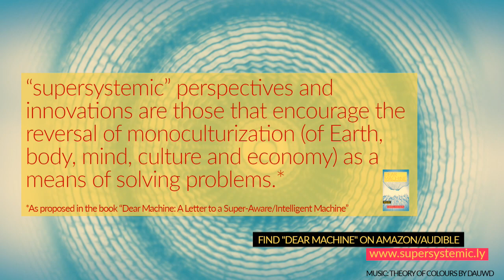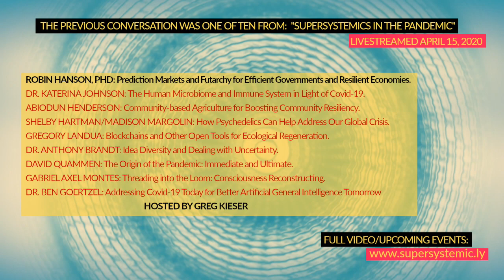Robin Hanson, PhD: Prediction Markets/Futarchy for Efficient Governments and Resilient Economies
Robin Hanson, PhD, who is a pioneer in prediction markets, and incredible thinker, discusses the basics of prediction markets and his concept of futarchy, He expands on how these innovations/concepts can help us build more efficient governments and resilient economies.

Robin Hanson is an associate professor of economics at George Mason University and a research associate at the Future of Humanity Institute of Oxford University. He has a PhD in social science from Caltech, master's in physics and philosophy from U. Chicago, and worked for nine years in artificial intelligence as a research programmer at Lockheed and NASA. He helped pioneer the field of prediction markets, and recently published The Age of Em: Work, Love and Life when Robots Rule the Earth. He’s had sixty academic publications, 3660 citations, 720 media mentions, given 320 invited talks, and blogs

This conversation is one of ten from "Supersystemics in the Pandemic: Science, Art and Economy of Resiliency", which was livestreamed on April 15, 2020

Other talks from the livestream:
**DR. BEN GOERTZEL: Addressing Covid-19 Today for Better Artificial General Intelligence Tomorrow
**ABIODUN HENDERSON: Community-based Agriculture for Boosting Community Resiliency
**GABRIEL AXEL MONTES: Threading into the Loom: Consciousness Reconstructing
**DR. ANTHONY BRANDT: Idea Diversity and Dealing with Uncertainty
**SHELBY HARTMAN AND MADISON MARGOLIN: How Psychedelics Can Help Address Our Global Crisis
**DR KATERINA JOHNSON: The Human Microbiome and Immune System in Light of Covid-19
**GREGORY LANDUA: Blockchains and Other Open Tools for Ecological Regeneration.
**DAVID QUAMMEN: The Origin of the Pandemic: Immediate and Ultimate